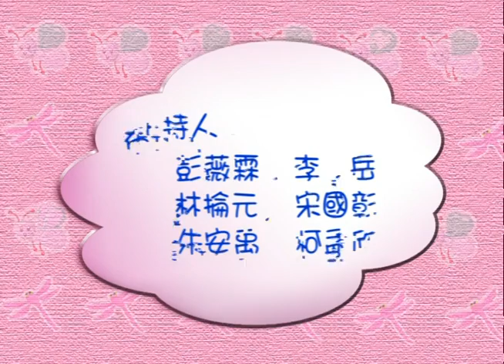和風一起散步 水蜜桃姐姐 YOYO早點名 第四季 第17集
【YOYO早點名 】
經典金曲：和風一起散步   ㄅㄧㄤˋ ㄅㄧㄤˋㄅㄧㄤˋ   音樂塗鴉